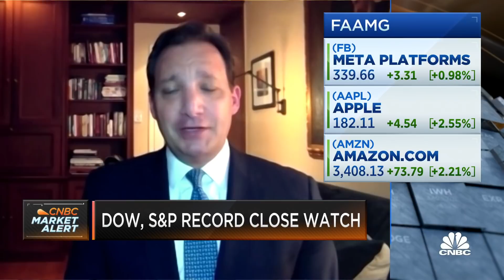Rate hikes the single biggest risk to markets: Strategas' Trennert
Jason Trennert, Strategas CEO, joins 'Closing Bell' to discuss the risks to market growth in the new year, how non-FAANG technology companies may struggle and more.